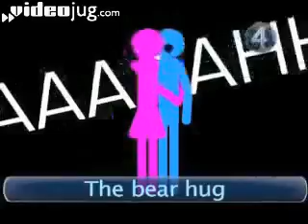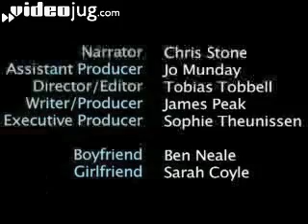How To Cuddle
Gimme a hug! Hugging and cuddling are the best things you can do with your clothes on. This film is about classic hugging, moving on to cuddle variations that you can try with your partner. If you have any other suggestions on how to hug or how to cuddle, please let us know!